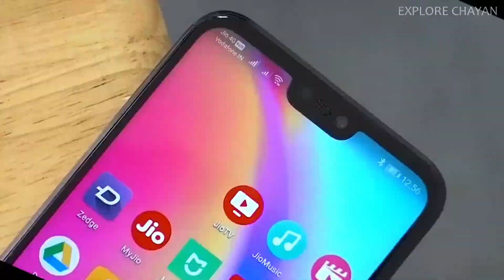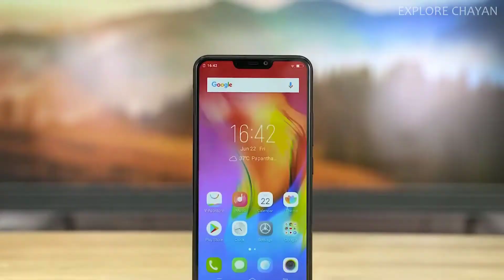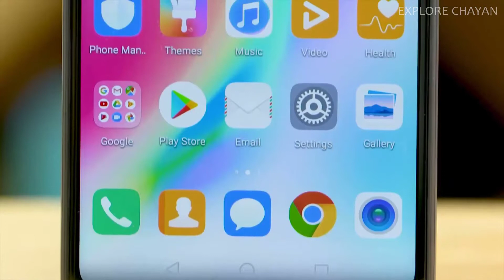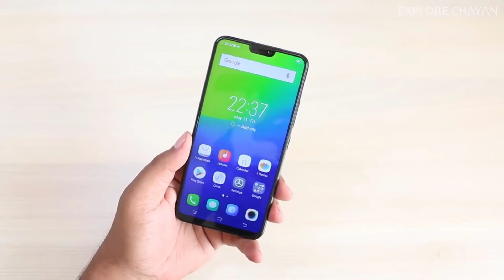Top 5 Notch Display smartphone under Rs 17,000।বাংলা